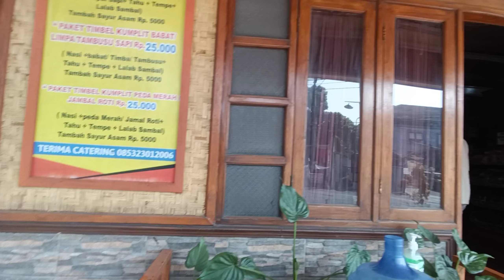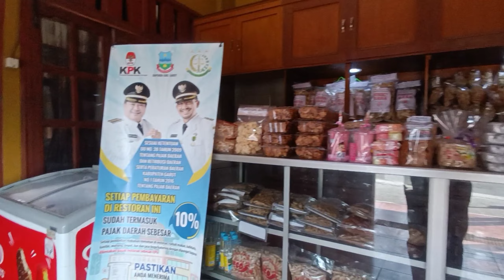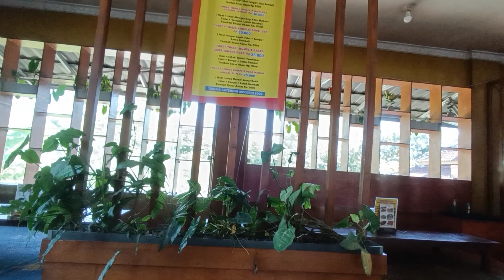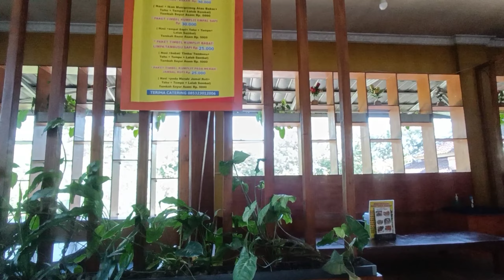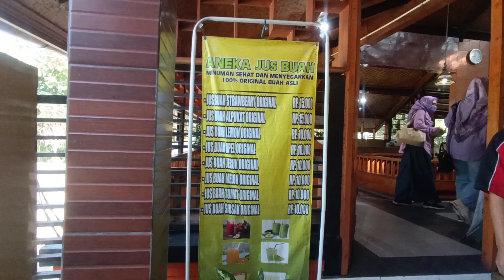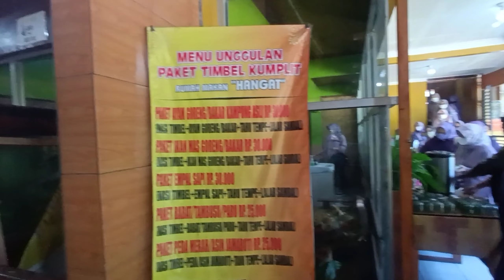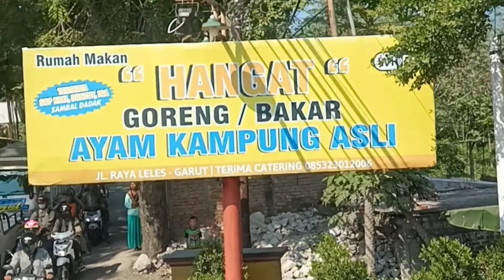RUMAH MAKAN HANGAT LELES GARUT